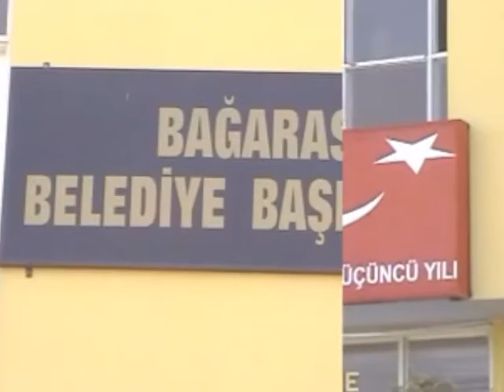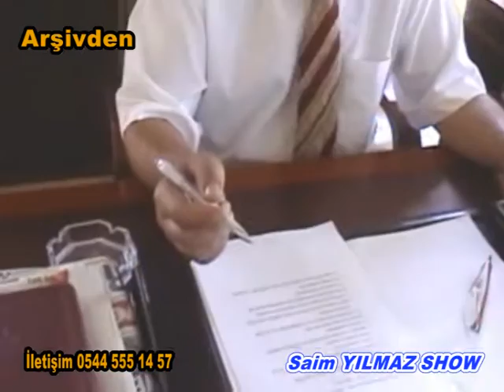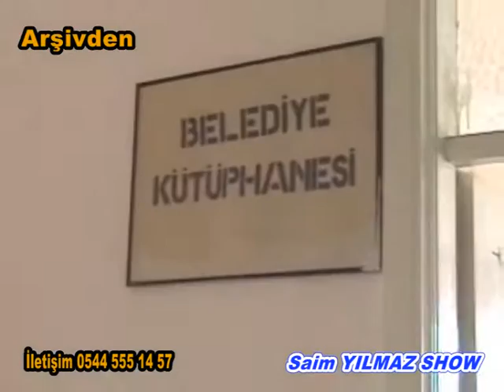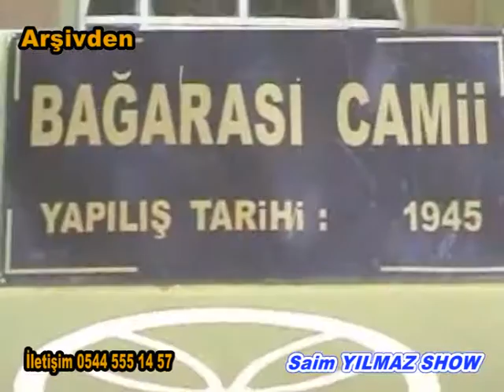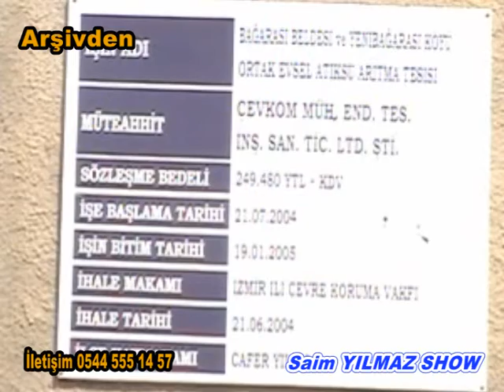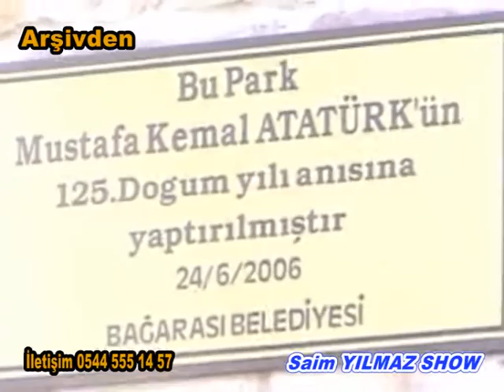Saim Yilmaz Show Izmir Foca Bagarasi Ziyareti